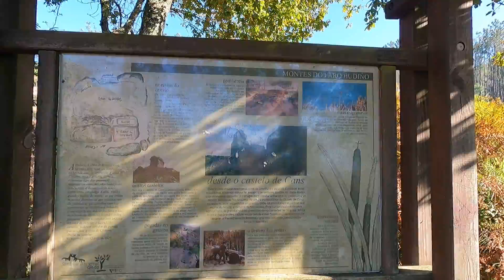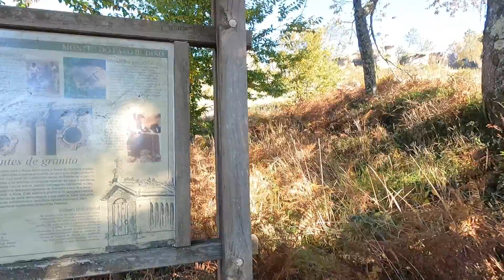CASTELO DE CANS DOMINGO 14-11-2021 RUTA DOS PENEDOS PORRIÑO GH043169